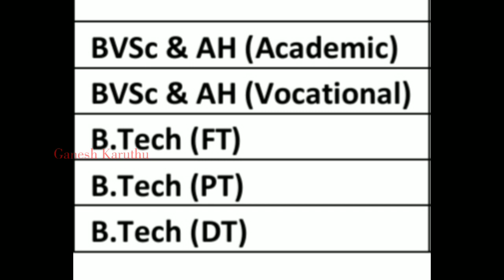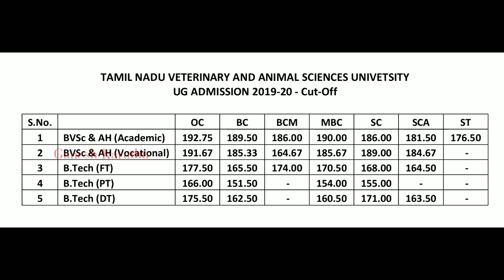2020 Veterinary Official Previous year Cutoff? 💯 | எவ்வளவு cutoff வேண்டும்? | TANUVAS | GK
2020 Veterinary Official Cutoff Released

you will get seat or not?
Must Watch

2. www2.tanuvas.ac.in

Application Fees

BVSc & AH
Rs. 350/- SC/SCA/ST
Rs. 700/- others

B.Tech. Courses ( Food Technology, Poultry Technology & Dairy Technology)
Rs. 600/- SC/SCA/ST
Rs. 1200/- others

3) 2020 Arts And Science Online Counseling

4) 2020 Agricultural Counseling

5) 2020 Veterinary Counseling TANUVAS